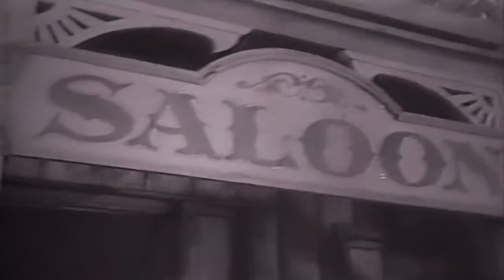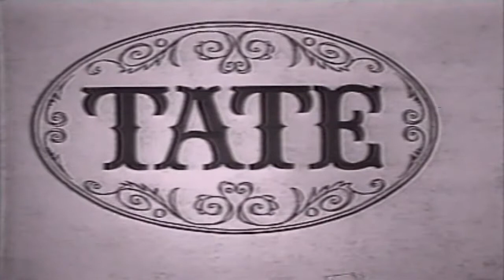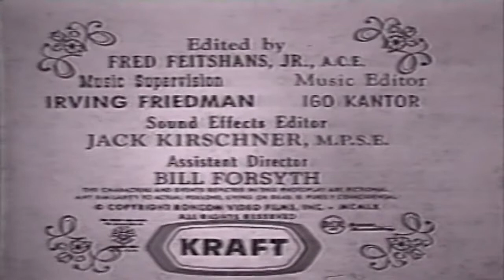Tate Western TV Series 50s episode 5 of 12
This video has been restored and compiles under Public Domain and Derivative Works guidelines by Timeless Television. This video has been restored and compiles under Public Domain and Derivative Works guidelines by Timeless Television. Tate is an American Western television series starring David McLean that aired on NBC from June 8 until September 14, 1960. It was created by Harry Julian Fink, who wrote most of the scripts, and produced by Perry Como's Roncom Video Films, Inc., as a summer replacement for The Perry Como Show. Richard Whorf guest starred once on the series and directed the majority of the episodes. Ida Lupino directed one segment.